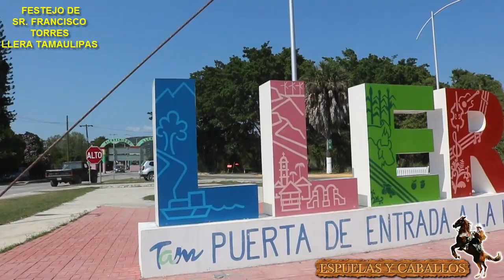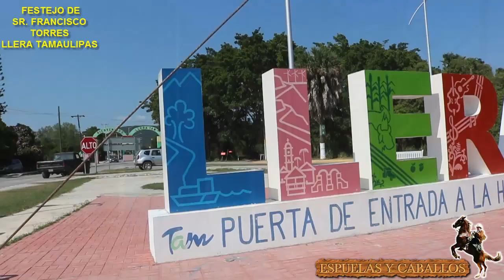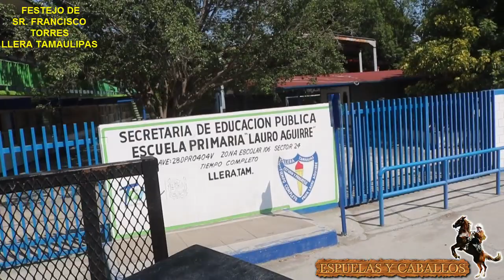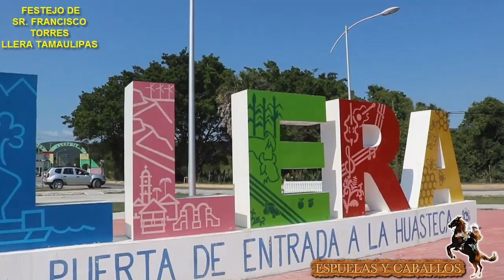FESTEJO DE DON FRANCISCO TORRES LLERA TAMAULIPAS